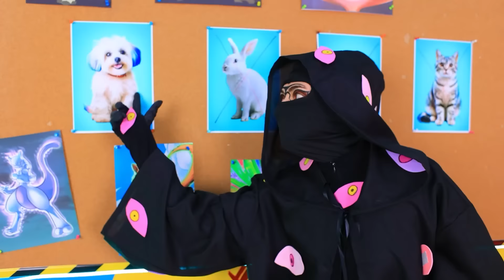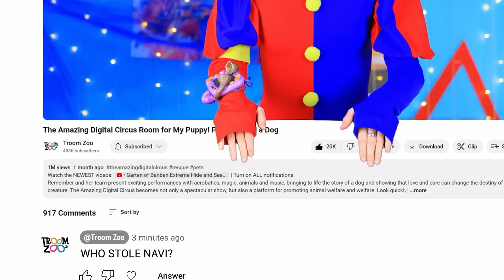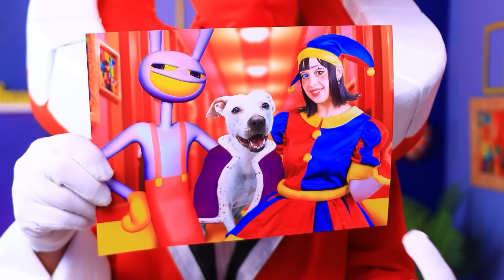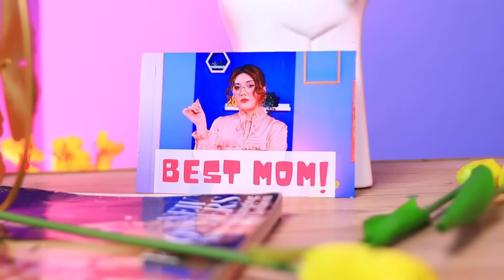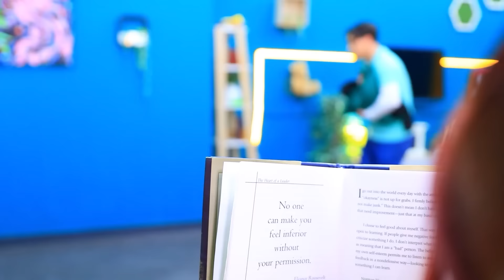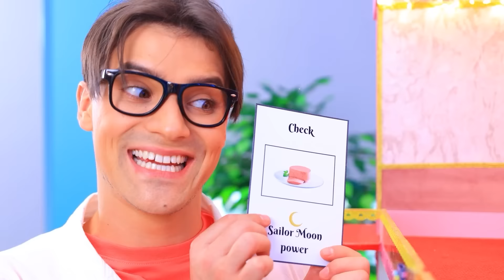Rumah Amazing Digital Circus Untuk Anjingku! Pomni Menyelamatkan Anjing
Tonton video terbaru | Aktifkan SEMUA pemberitahuan
Kisah yang memikat ini mengikuti petualangan karakter utama yang mendebarkan, Pomni, yang menyelamatkan seekor anjing dan bersama anjing tersebut memasuki dunia sirkus digital. Ayo tonton, jangan sampai ketinggalan!